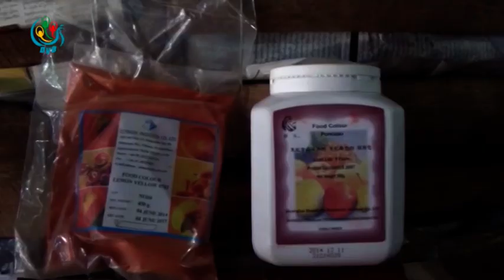DVB - မႏၱေလးမွ ေသာက္သုံးရန္ မသင့္ သည္ ေရသန္႔ ၉ မ်ိဳး ထပ္မံ ေတြ႕ရွိ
DVB TV - မႏၱေလးျမိဳ႕မွာ ေသာက္သံုးရန္မသင့္တဲ့ ေရသန္႕ ၉မ်ိဳးကို ထပ္မံေတြ႕ရွိျပီး တိုင္ၾကားမူရွိတဲ့ အစားေသာက္ေတြလဲ ထပ္မံစစ္ေဆးသြားမယ္လို႕ အစားအေသာက္နဲ ့ေဆး၀ါး ကြပ္ကဲေရးဌာန FDA က ေျပာပါတယ္။ ဒီသတင္းကို တာရာက ေပးပို႔ထားတ